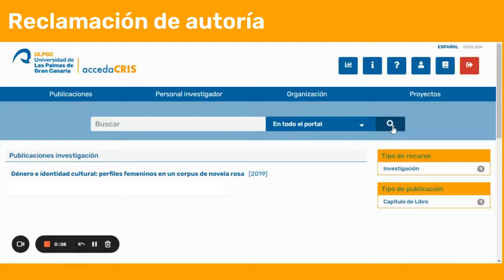Reclamación de autoría en accedaCRIS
Se explica cómo un personal investigador puede reclamar o rechazar la autoría de un documento subido en accedaCRIS.